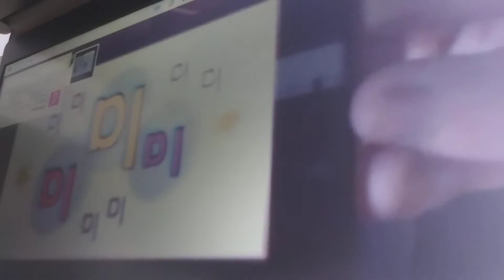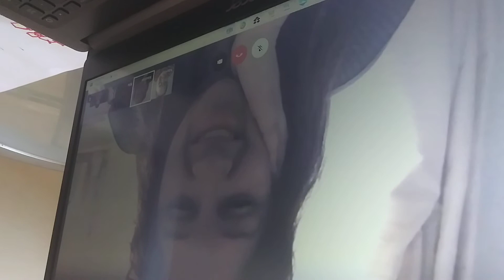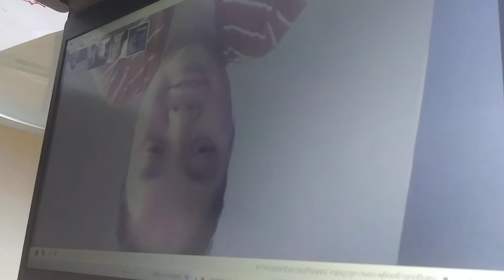Marcel en clases abril 2020